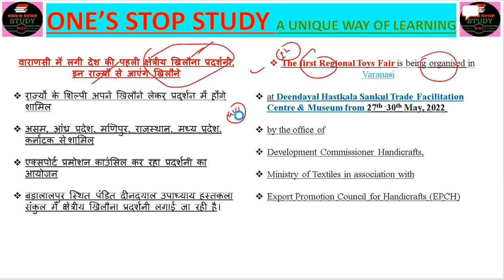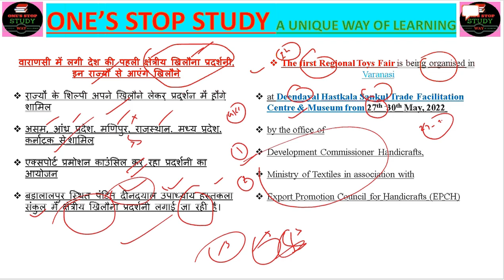The first Regional Toys Fair वाराणसी में लगी देश की पहली क्षेत्रीय खिलौना प्रदर्शनी|UPSC |SSC |MPPSC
The first Regional Toys Fair is being organised in Varanasi

at Deendayal Hastkala Sankul Trade Facilitation Centre & Museum from 27th -30th May, 2022

by the office of

Development Commissioner Handicrafts,

Ministry of Textiles in association with

Export Promotion Council for Handicrafts (EPCH)
वाराणसी में लगी देश की पहली क्षेत्रीय खिलौना प्रदर्शनी, इन राज्यों से आएंगे खिलौने

राज्यों के शिल्पी अपने खिलौने लेकर प्रदर्शन में होंगे शामिल

असम, आंध्र प्रदेश, मणिपुर, राजस्थान, मध्य प्रदेश, कर्नाटक से शामिल

एक्सपोर्ट प्रमोशन काउंसिल कर रहा प्रदर्शनी का आयोजन

बड़ालालपुर स्थित पंडित दीनदयाल उपाध्याय हस्तकला संकुल में क्षेत्रीय खिलौना प्रदर्शनी लगाई जा रही है।